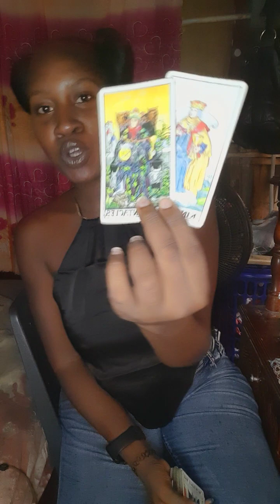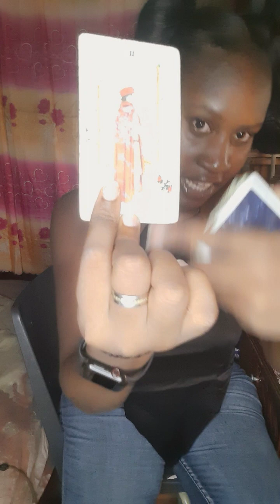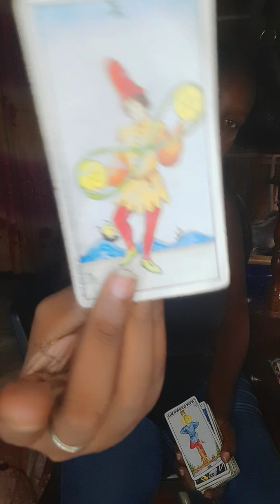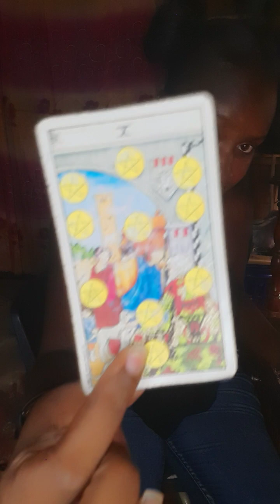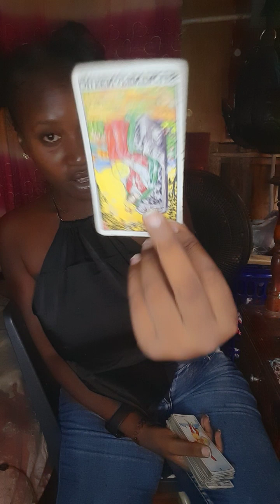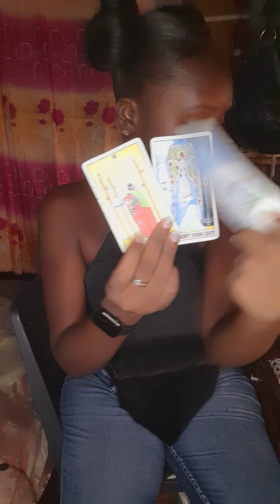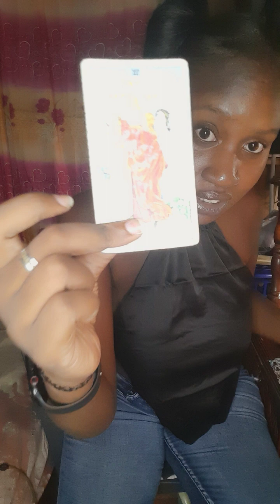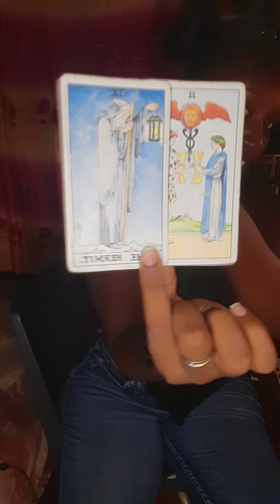Warning ⚠️ You Sent This Entity At Me 3 Times, But You Didn't Know This About Me 🚨⚖️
🪬🪬🪬🪬🪬🪬🪬Book Me🪬🪬🪬🪬🪬🪬🪬

1 Questions $3.33 USD
2 Questions $8.88 USD